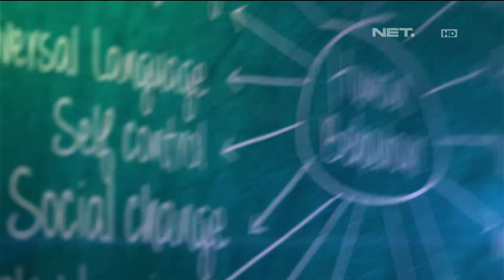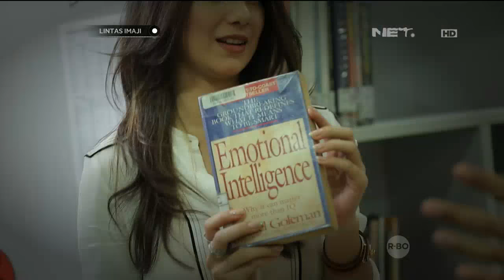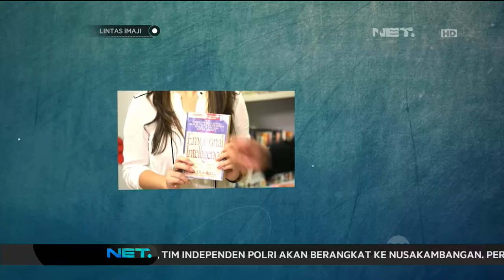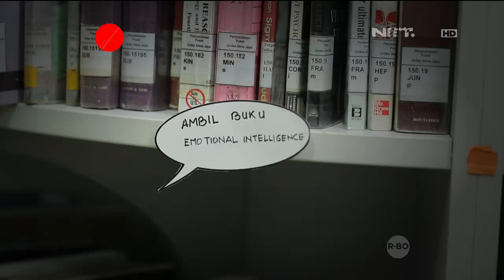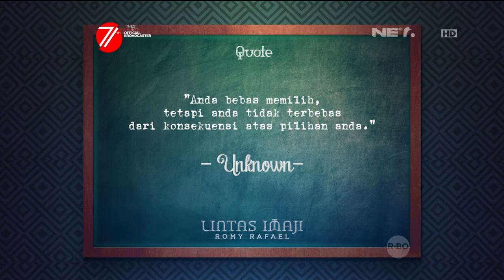Lintas Imaji - Romy Mengajak Irish Bermain Dengan Media Buku